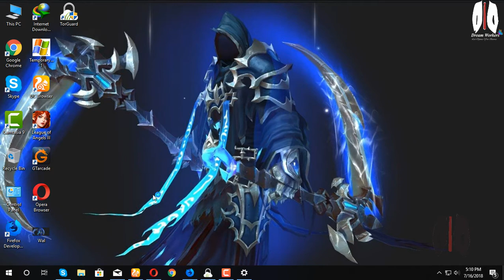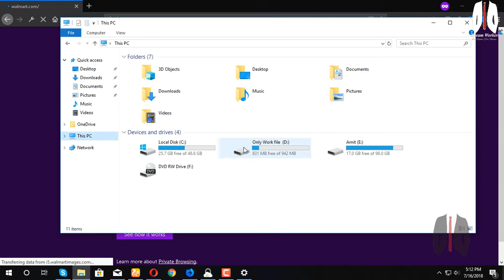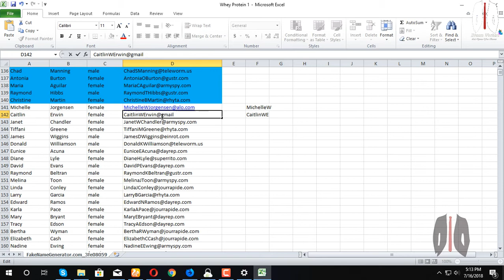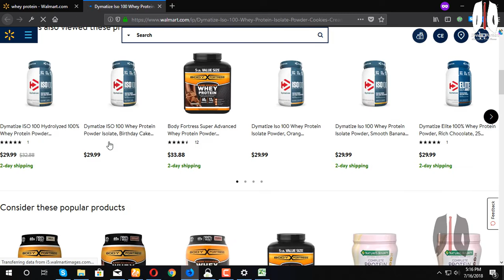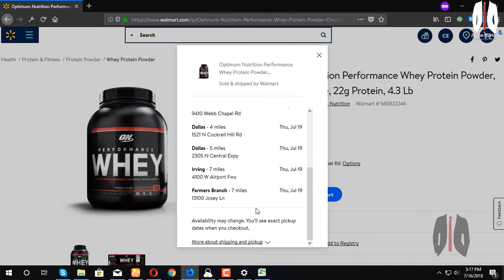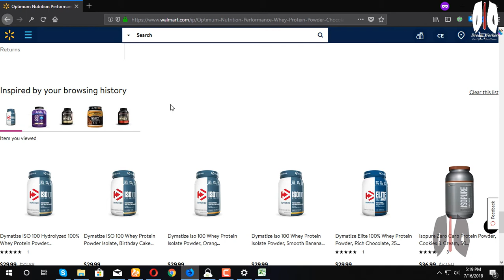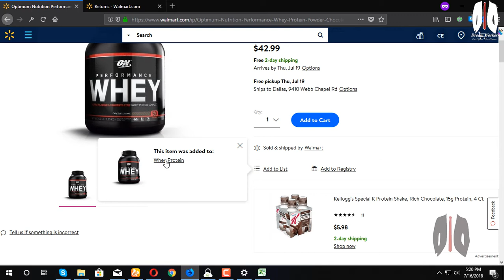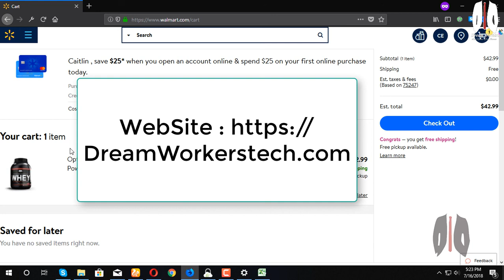Walmart KeyWord Optimization, The New Update Of Walmart ranking After June 2018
Walmart keyword ranking New system. The last System discovers after update Walmart June Updates. Full Bangla tutorial Of Walmart keyword ranking System. Walmart ranking system changed  After Update. you Must get Success of the System. walmart SEO is not easy now a day. It is Be on Like Amazon ranking system. The higher ranking the product on Walmart you will get more sales...  That's Why you need to Rank your product. Walmart keyword Ranking| Walmart product Ranking What you said it's all are same . A Walmart seller hires you If you describe the system very well. So Why you late bro.